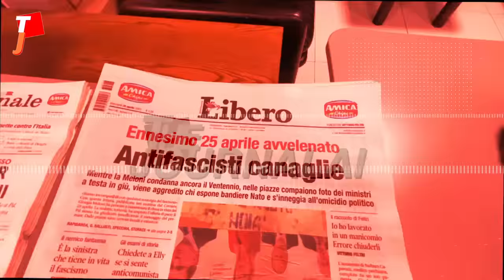Vittorio Feltri, il resto l'ho sperperato - Zero Titoli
Terzo episodio di Zero Titoli: da direttore a direttore, passiamo da Emilio Fede a Vittorio Feltri, fondatore e direttore editoriale di Libero.